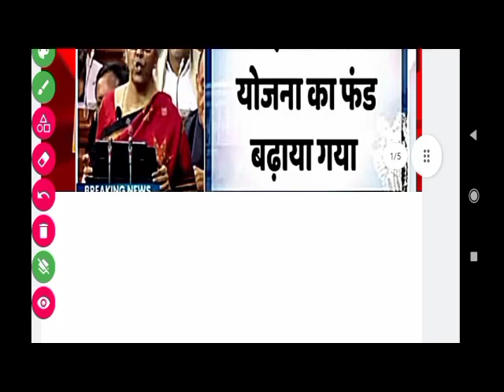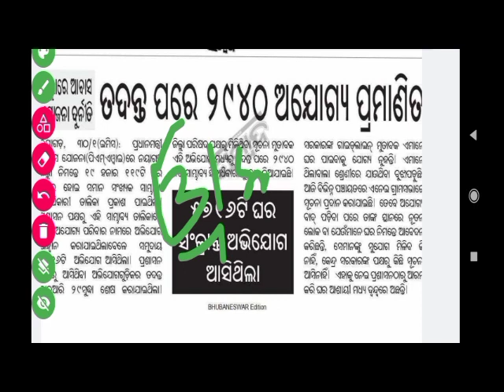PM Awas Yojana new list 2023|କେନ୍ଦ୍ର ସରକାର ପ୍ରଧାନମନ୍ତ୍ରୀ ଆବାସ ଯୋଜନାରେ ଫଣ୍ଡ ବୃଦ୍ଧି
PM Awas Yojana new list 2022-23|Pradhan Mantri Awas Yojana list 2022-23
PM Awas Yojana new list 2022-23|Pradhan Mantri Awas Yojana new list checkPM Awas Yojana new list 2022-23|ଅଭିଯୋଗ କରିବାର ଆଜି ଶେଷ ସୁଯୋଗ